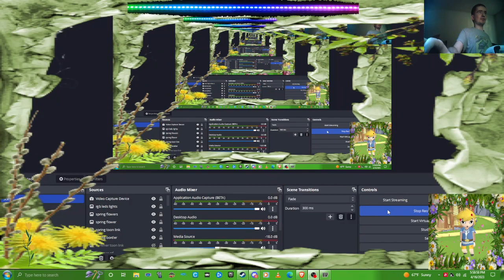GTA IV PC police mods